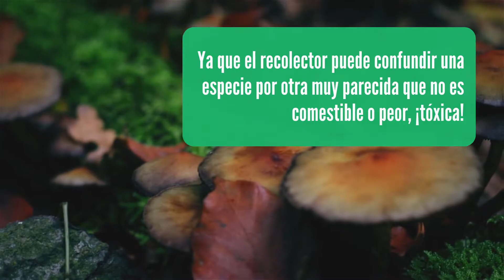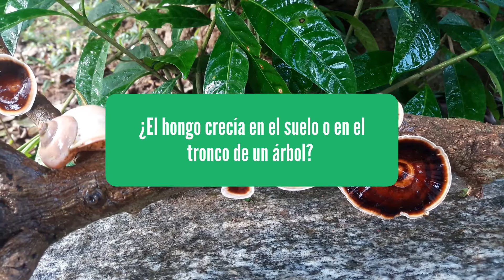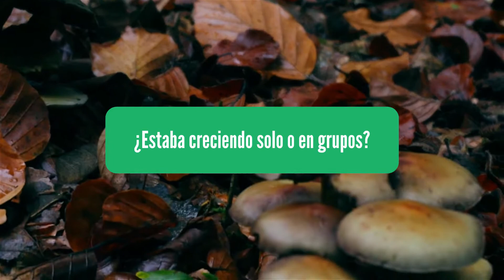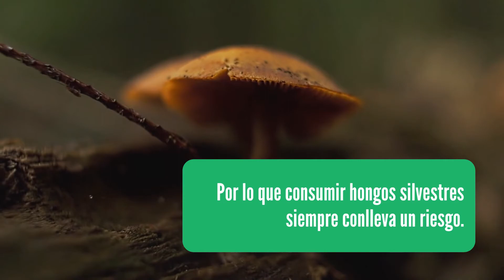Guía Básica de Recolección de Hongos Silvestres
¿Qué hongos silvestres conoces?